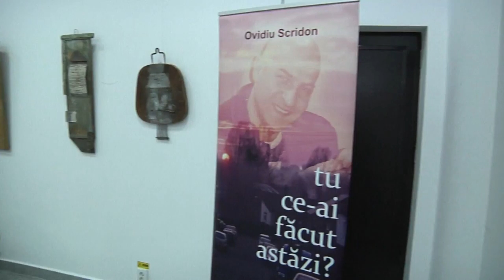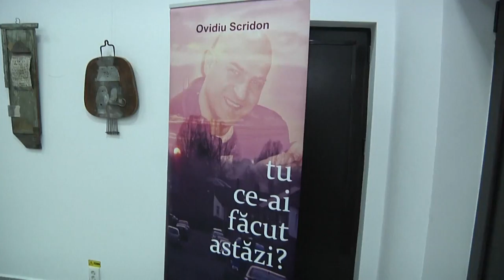LA MOINESTI Lansare de carte Ovidiu Scridon - TU CE-AI FACUT ASTAZI? Filmare Exclusiv TV UHD 4K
LA MOINEȘTI, județul Bacău, Lansare de carte Ovidiu Scridon - TU CE-AI FĂCUT ASTĂZI? Filmare Exclusiv TV UHD 4K.

Cu stimă,
echipa Exclusiv

Vizionare plăcută !